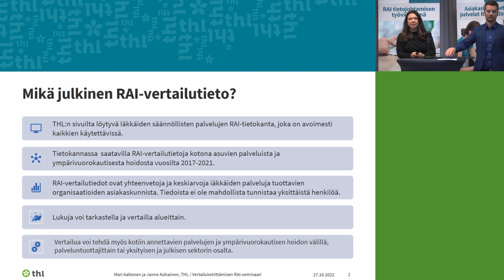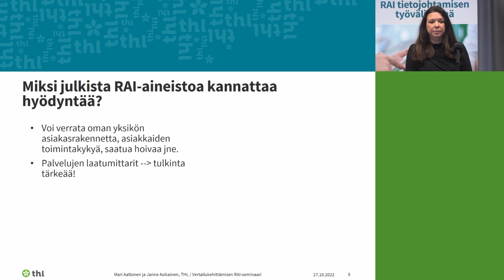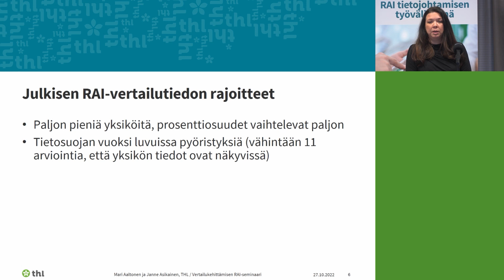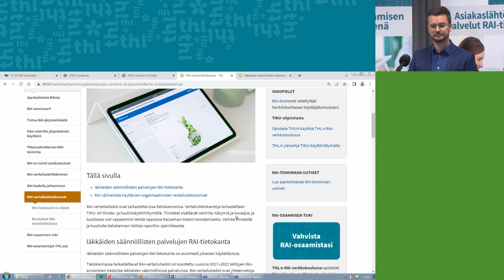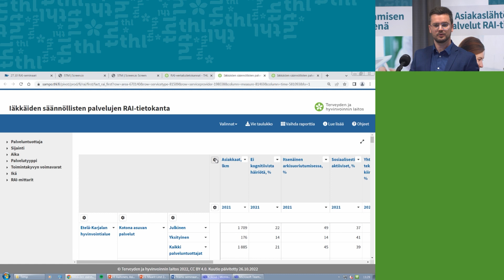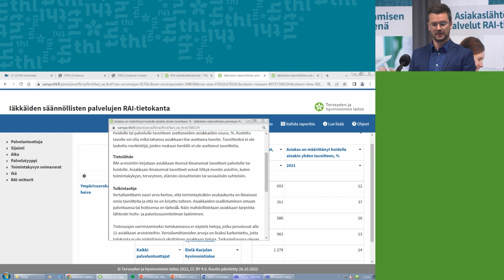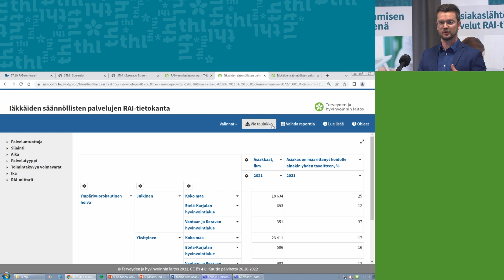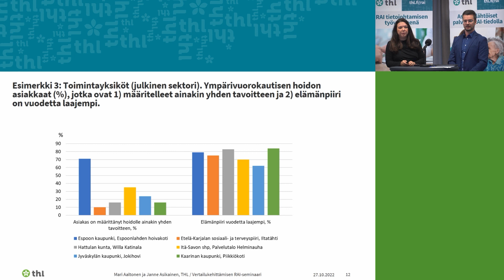Julkisen RAI-tiedon lähteellä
THL:n johtavan tutkijan Mari Aaltosen ja THL:n erityisasiantuntija Janne Asikaisen esitys aiheesta "Julkisen RAI-tiedon lähteellä" 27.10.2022 pidetyssä Vertailukehittämisen RAI-seminaarissa.

00:00–08:37 Mitä tietokannassa on ja miksi sitä kannattaa käyttää?
Mari Aaltonen, johtava tutkija, THL

08:37–24:26 Tietokannan rakenne, käyttö ja tietojen rajaaminen
Janne Asikainen, erityisasiantuntija, THL

24:26–27:30 Esimerkkejä ja havaintoja tietokannan tiedoista

Lue lisää:
thl.fi/raiseminaari
thl.fi/rai